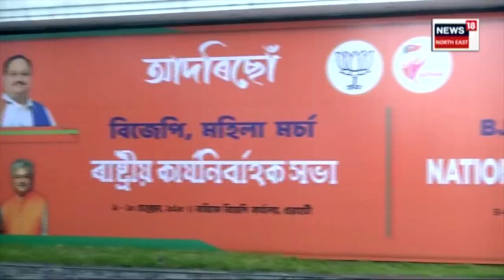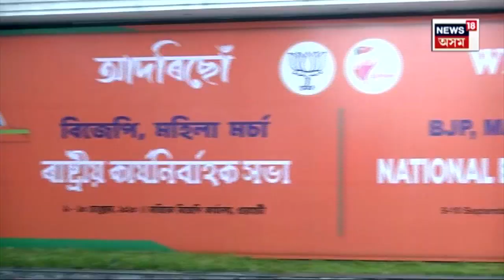2nd Day of BJP Mahila Morcha Meeting : Assamত প্ৰথমবাৰলৈ ৰাষ্ট্ৰীয় মহিলা মৰ্চাৰ কাৰ্যনিৰ্বাহক N18V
2nd Day of BJP Mahila Morcha Meeting | ২০২৪ৰ লোকসভা নিৰ্বাচনক লৈ তৎপৰ গেৰুৱা বাহিনী। পুৰুষৰ সমান্তৰালকৈ পিছ পৰি ৰোৱা নাই বিজেপিৰ মহিলা মৰ্চা। অসমত প্ৰথমবাৰলৈ অনুষ্ঠিত হ’ল ৰাষ্ট্ৰীয় মহিলা মৰ্চাৰ কাৰ্যনিৰ্বাহক।